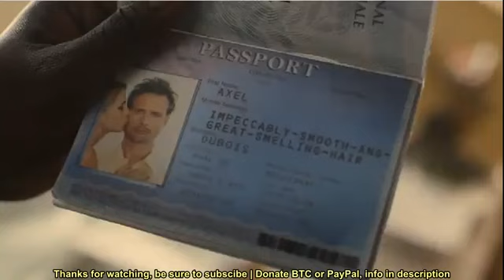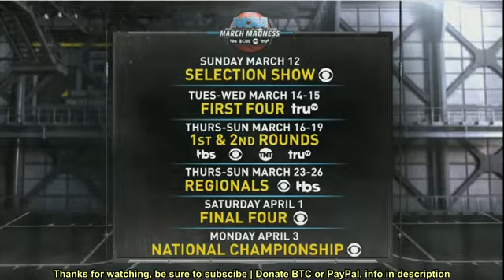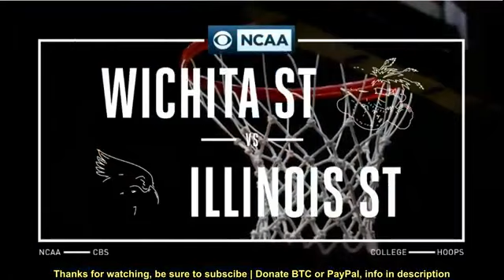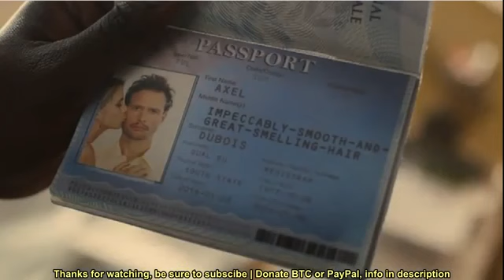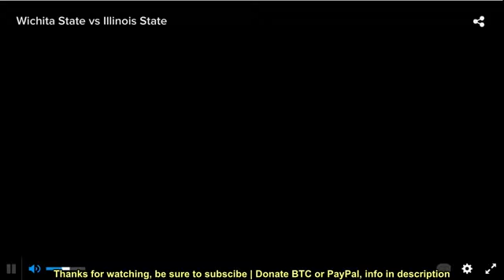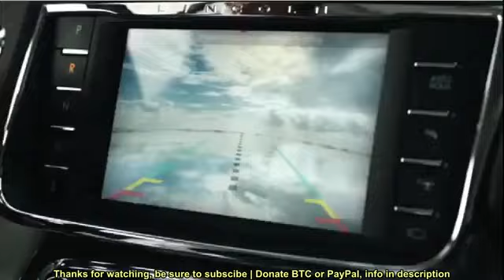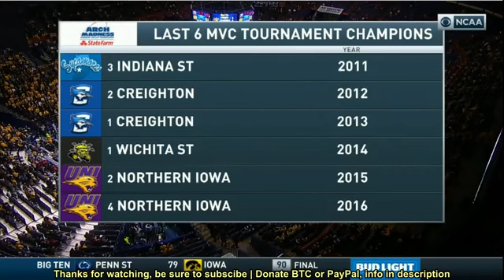Wichita State vs Illinois State Missouri Valley Champioship 2017NCAA